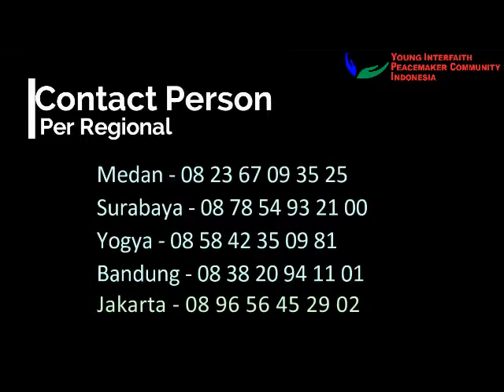Teaser Student Interfaith Peace Camp 2017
YIPC Indonesia kembali mengadakan Student Interfaith Peace Camp (SIPC) Okt/Nov 2017 di 5 kota yaitu: Jakarta, Yogyakarta, Medan, Bandung, dan Surabaya. kunjungi website kami yipci.org untuk info lanjut